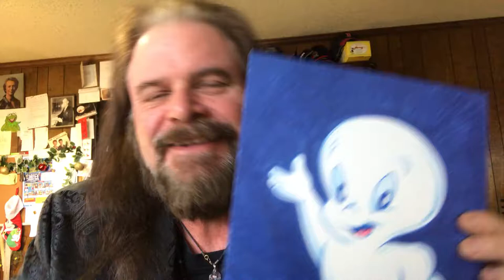Casper the Friendly Ghost - ORIGINAL ART